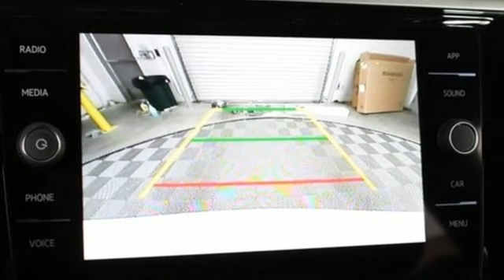New 2023 Volkswagen Atlas Cross Sport Atlanta, GA VC23063 - SOLD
Year: 2023
Make: Volkswagen
Model: Atlas Cross Sport
Trim: 3.6L V6 SE w/Technology
Engine: 3.6L VR6
Transmission: 8-Speed Automatic with Tiptronic
Color: Black
Interior: Titan Black
Stock #: VC23063
VIN: 1V2WE2CA8PC226452
2023 Cross Sport SE Techbrbr[WHY PURCHASE FROM JIM ELLIS VOLKSWAGEN OF CHAMBLEE?]br* 30K Mile VW Care Maintenance included with every new 2022 Volkswagen from Jim Ellis Volkswagen of Chambleebr* Georgia's #1 Volkswagen Retailer (Combined New and Certified Pre-Owned sales volume in 2021)br* Georgia's #1 ID.4 EV Sales Volume in 2021br* Winner of Volkswagen Wolfsburg Crest Club (2014,2015,2016,2017,2018 and 2021)br* Winner of Consumers' Choice Award Winning Automotive Retailer for the last 17 consecutive yearsbr* The Jim Ellis Express Way a€“ Express Online Purchasing and At-Home Test Drivesbr* The Jim Ellis Automotive Group was founded locally in 1971 and remains family owned and operatedbrbr[DEALER INSTALLED EQUIPMENT]brCeramic Window Tint - $495brAllstate 3M Paint & Fabric Protection - $495br br[FACTORY WARRANTY]br* 4-year/50,000-mile Limited Warrantybr* 2-year/20,000-mile Carefree Maintenance Programbr* Next Generation Car-Net, including:br-VW Car-Net App-Connectbr- 5 years of complimentary Remote Access Servicesbr- Wi-Fi Hotspot service (requires subscription)br- Safe & Secure service (requires subscription)brbr[FACTORY INSTALLED EQUIPMENT]brAll Cross Sport SE standard features, plus:brbr* 3.6L VR6 276 HP/ 266lb-ft V6 engine w/ FSI direct fuel injectionbr* 10.25-inch customizable VW Digital Cockpit Probr* KESSY (Keyless access) for all doors & liftgatebr* Remote power rear liftgatebr* Hands-free "Easy Open" rear liftgatebr* Remote engine start featurebr* Wireless App-Connect smartphone integrationbr* 8" Touchscreen AM/FM/HD Radio & WMA/MP3/FLAC player w/ USB-Cbr* Voice controlbr* SiriusXM w/ 360Lbr* Wireless inductive chargerbr* Climatronic dual-zone automatic climate controlbr* Adaptive Cruise Control (ACC) Stop & Gobr* Rear View Camera System w/ dynamic guidelinesbr* Park Distance Control, front & rearbr* 20" silver 5-spoke alloy wheelsbr* 115V power outlet facing rear seatsbr* Front footwell lightsbr* Front row metal door sill scuff platesbrbrFor more information including additional discounts, special program rebates, low APR financing, leasing specials, or if you are looking for inventory that is not on our website, please contact us:br* Call: 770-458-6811br* Chat/Text: See Link buttons on the Taskbarbr* In-Person at our Chamblee location: 5901 Peachtree Blvd. Atlanta, GA 30341brbrThe Next Step? Give us a call to confirm availability and schedule a hassle-free test drive! We are located at 5901 Peachtree Blvd, Atlanta, GA, 30341.brbr* Pricing valid towards purchasing with approved credit through Volkswagen Financial, cannot combine special offers, see Dealer for detailsbr* Pricing excludes gov. fees of tax, tag, title and Warranty Right Act (WRA)br* All Special Vehicle Pricing includes dealer service chargebrbr*** While every reasonable effort is made to ensure the accuracy of this information, we are not responsible for any errors or omissions contained on these pages. Please verify any information in question with Jim Ellis VW of Chamblee. ***

Address:
5901 Peachtree Industry Boulevard